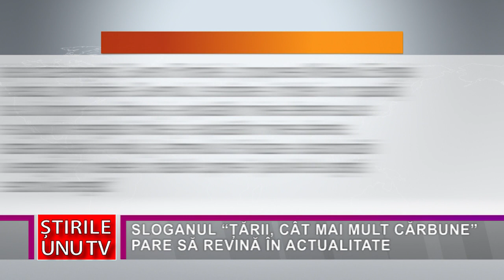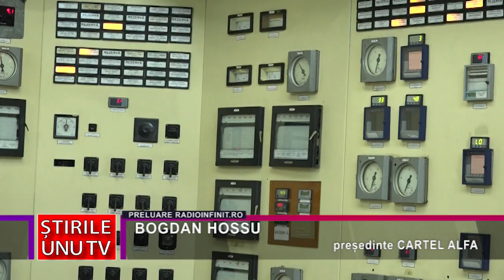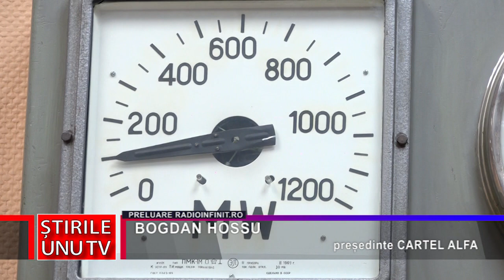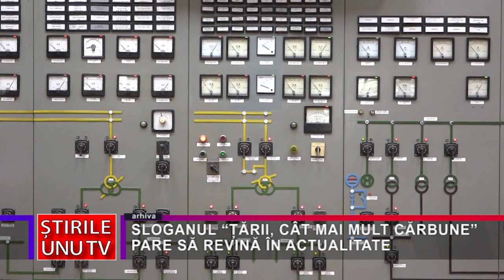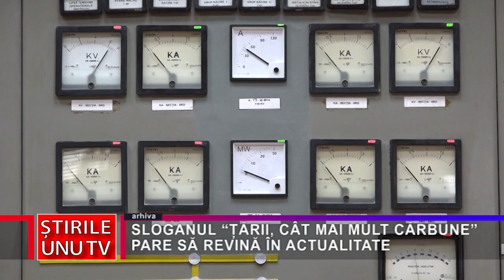SLOGANUL “ȚĂRII, CÂT MAI MULT CĂRBUNE” PARE SĂ REVINĂ ÎN ACTUALITATE